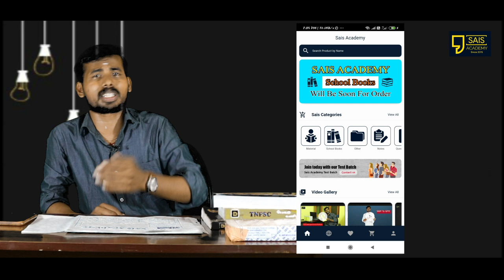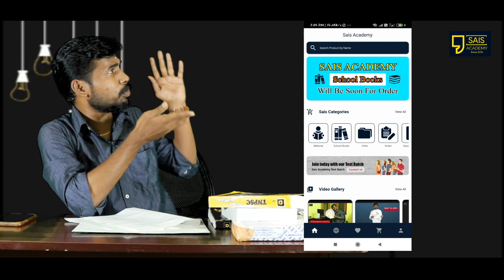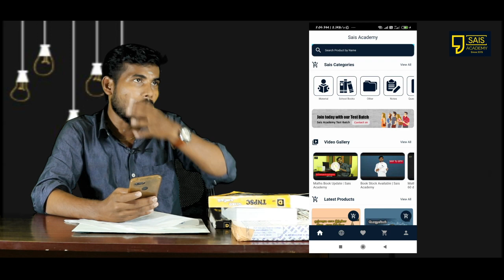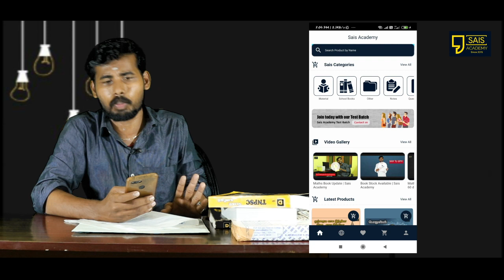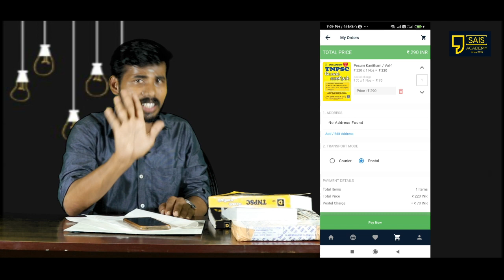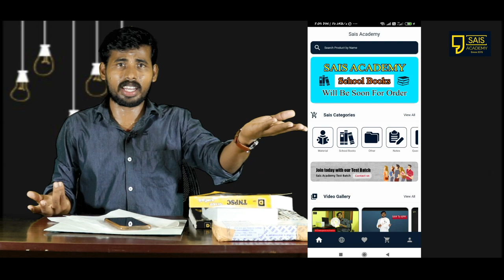Sais Book App மூலம் Order பண்ணலாம்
SAIS புத்தகம் வாங்குபவர்கள் தற்போது பேசும் கணிதம்-1 மற்றும் தமிழ்நாடு நிர்வாகம் மட்டும் இன்று முதல் ஆர்டர் செய்யலாம் . மற்ற புத்தகங்கள் அக்டோபர் 15 முதல் ஆர்டர் செய்யலாம் . ஆங்கில வழி மாணவர்கள் மாணவிகள் கணிதம் ஆங்கிலத்தில் அக்டோபர் 15 முதல் ஆர்டர் செய்யலாம்.

அதற்காக பிரத்யேகSAIS book  ஆப்  ஒன்று உருவாக்கப்பட்டது அதை பயன்படுத்தி எளிமையாக பெற்று கொள்ளலாம் . ஒவ்வொரு தகவலும் SAIS Book  அப்ளிகேஷன் உங்களுக்கு தந்து விடும் .

உதாரணமாக

பணம் செலுத்தி உடன்

ஆர்டர் எண் மற்றும் பணம் பெற்றுக் கொண்டோம் என உங்களுக்கு வந்துவிடும்

பேக்கிங் ஆனவுடன் MY Order பக்கத்தில் உங்களுக்கு தெளிவாக காண்பித்து விட்டு உங்களுக்கு டிராக்கிங்  எண் வந்துவிடும். இதன் மூலம் உடனுக்குடன் நீங்கள் தெளிவாக நீங்கள் கொரியர் அலுவலகம் நாட முடியும் . மேலும் போஸ்டல் வசதி உள்ளது அதையும் பயன்படுத்தி கொள்ளலாம் .

நன்றி